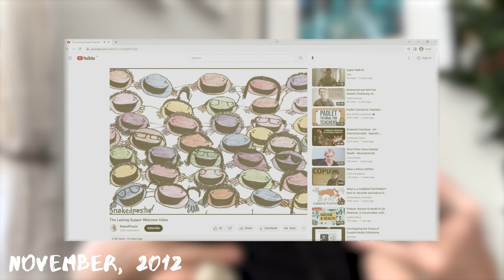Introduction to NakedPastor | Who I am and what I stand for 🧡⛓️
If you’re new here, hey! 👋 I made this quick video to introduce you to myself, my art, and the incredible community we’ve built around deconstruction, spiritual abuse, and living authentically.

In this video, I give you a quick rundown of my background and the things I stand for. In short, I want to be part of a world where everyone feels seen, loved, and accepted. That’s why I create affirming art for people who are choosing to grow into their most authentic selves.

If you’re embarking on a journey away from organized religion or just beginning to deconstruct, you may find my thoughts in this video helpful. If you’re looking for a community that affirms, validates, and supports you through it, I’m glad you’ve found us.

Join the NakedPastor community on socials 🧡⛓

Art that starts honest conversations about life, love, and spirituality. You are welcome here as you are.

💌 Every week, 9k+ people read my weekly newsletter. It's about deconstruction, freedom, and life in general.